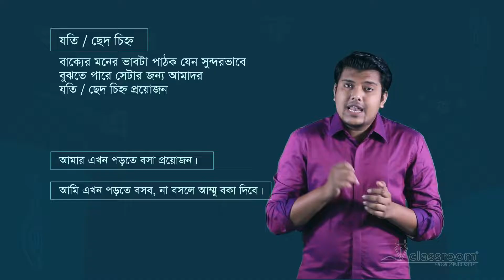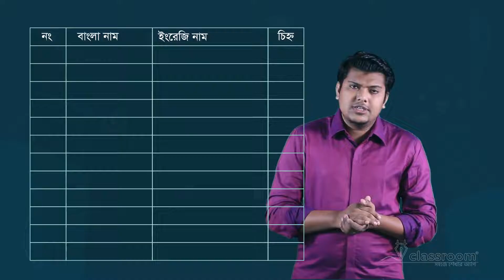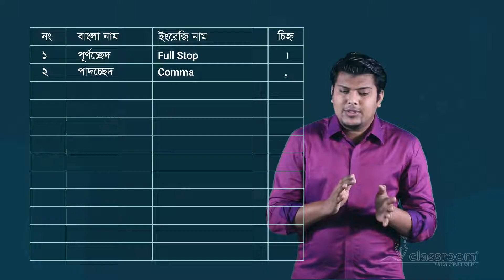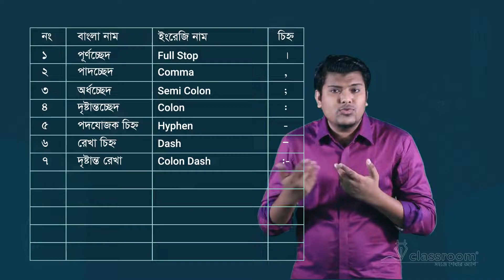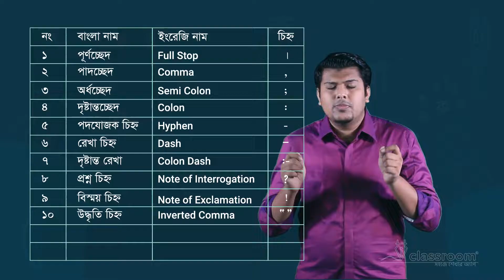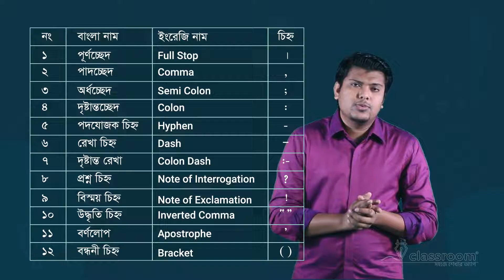যতি বা ছেদ চিহ্ন | SSC Bangla 2nd Paper Chapter 5 | HSC | Admission Test | classroom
বাক্যের অর্থ সুস্পষ্টভাবে প্রকাশ করার জন্য বাক্য উচ্চারণের সময় বাক্যের মাঝে ও শেষে বিরতি দিতে হয়। এই বিরতির পরিমাণ প্রয়োজন অনুযায়ী কম-বেশি হয়ে থাকে। আবার বাক্য উচ্চারণের সময় বিভিন্ন আবেগের জন্য উচ্চারণ বিভিন্ন হয়ে থাকে। বাক্যটি লেখার সময় এই বিরতি ও আবেগের ভিন্নতা প্রকাশ করার জন্য যে চিহ্নগুলো ব্যবহার করা হয়, তাদেরকে বিরাম চিহ্ন বা যতি চিহ্ন বা ছেদ চিহ্ন বলে।

👉 প্রতিটি বিষয়ের এরকম চমৎকার সব ভিডিও পেতে, আজই ডাউনলোড করে নাও আমাদের Classroom - সহজে শেখার অ্যাপ 📲